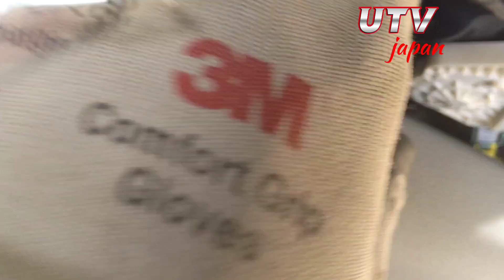How to Remove Door Panel of an Audi A5 step by step😮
The Audi A5 is a compact executive car produced by the German car manufacturer Audi since 2007. It is available in two-door coupe, two-door convertible, and four-door sportback body styles. The A5 is based on the Audi MLP platform (Modular Longitudinal Platform) which is also used for the Audi A4 and Audi Q5.

The first generation of the Audi A5 was produced from 2007 to 2016, while the second generation has been in production since 2016. The second generation A5 features updated styling, improved performance, and new technology features.

The Audi A5 is known for its sleek design, excellent handling, and high-quality interior. It is available with a range of gasoline and diesel engines, with power outputs ranging from around 148 horsepower to 444 horsepower. The A5 is also available with Audi's Quattro all-wheel drive system, which provides improved traction and handling in all weather conditions.

Overall, the Audi A5 is a stylish and sporty car that offers a good balance of performance and comfort, making it a popular choice among luxury car buyers.

To remove the back door panel of an Audi A5, you can follow these steps:

Disconnect the negative battery terminal to avoid any electrical hazards.

Using a trim removal tool, gently pry off the door handle cover to expose the screw underneath.

Remove the screw using a Phillips head screwdriver.

Using the trim removal tool, gently pry off the plastic cover at the bottom of the door panel to expose two more screws.

Remove the screws using a Phillips head screwdriver.

Using the trim removal tool, gently pry off the plastic cover on the inside of the door handle to expose another screw.

Using the trim removal tool, gently pry off the plastic cover near the speaker to expose another screw.

Using the trim removal tool, gently pry off the door panel starting from the bottom and working your way up, being careful not to damage the clips holding the panel in place.

Once the clips are free, lift the door panel up and away from the door.

Disconnect any electrical connectors or wiring harnesses that are attached to the door panel before completely removing it.

Reinstallation of the door panel is the reverse of the removal process. Be sure to test all electrical components before reconnecting the negative battery terminal.